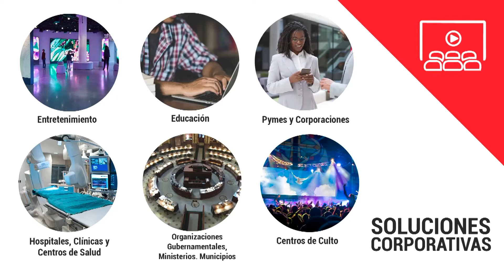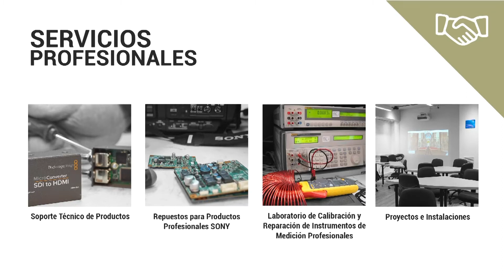Viditec, con más de 35 años de trayectoria, siempre a la vanguardia de la tecnología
Viditec es una compañía Argentina especializada en tecnologías de audio y video profesional e instrumentos de medición para los mercados Broadcast, Corporativo, Educativo y de Gobierno. Con un amplio staff y apalancado en partners líderes de mercado, Viditec es un socio estratégico de sus clientes, asesorando y desarrollando soluciones en conjunto, proveyendo e integrando equipamiento y brindando servicios de ingeniera, instalación y mantenimiento, con una trayectoria en el mercado de más de 35 años manteniéndose a la vanguardia de la tecnología.

Conocé más sobre nosotros! Visita nuestra web